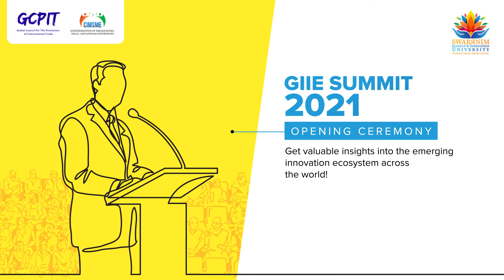GIIE Summit 2021 Opening Ceremony | Mr Adi Rishabh Jain, Vice President, Swarrnim University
This video is a part of the opening ceremony of the Global Innovation, Incubation, and Entrepreneurship (GIIE) Summit, 2021, where the Vice President of the Swarrnim Startup and Innovation University, Mr Adi Rishabh Jain was a speaker. Opening with the powerful sentiment of "A true entrepreneur is the one who can do anything anywhere", he shared valuable insights into the emerging innovation ecosystem across the world and how these insights apply to Indian Startups. With the help of statistics and his experience with Indian startups, Mr Adi Jain put together his vision of the Indian Startup Mission.